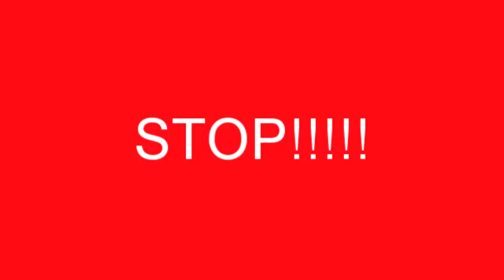134 days?!?!?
YUSSSSSSSSSSSSSSSSSSSS! 134 days till buckeye :DDDDD